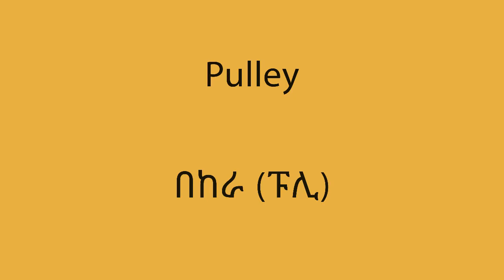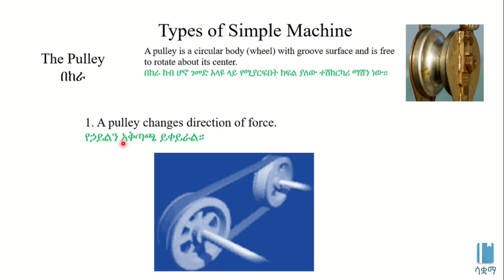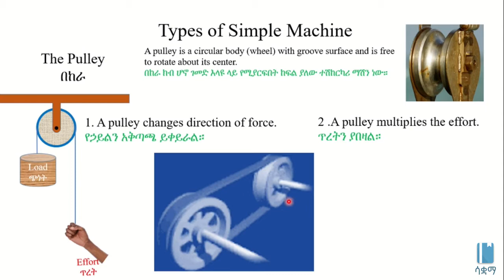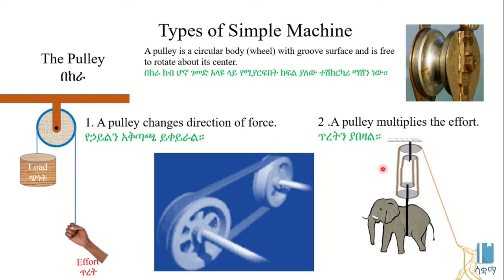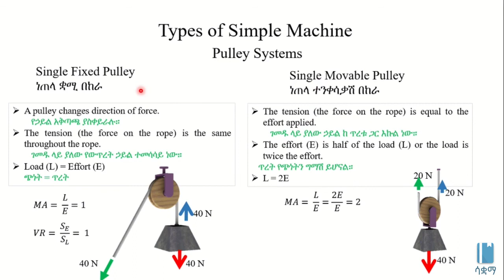Pulley | በከራ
This video explains the Pulley in Amharic, it is based on chapter 5, grade 7 Physics. The main topics discussed include Shape of Pulley, Advantages of Pulley, Single Fixed Pulley and Single Movable Pulley. The academic videos published under SAQUAMA (Education for Ethiopia) are in line with the Ethiopian Curriculum.

ይህ ቪዲዮ ስለ በከራ በአማርኛ ቋንቋ ግንዛቤ የሚሰጥ ነው ፣ የተሰራውም በ 7 ኛ ክፍል ፊዚክስ ምዕራፍ 5 ላይ ተመስርቶ ነው፡፡ የተብራሩት ዋና ርዕሶች የበከራ ቅርፅ ፣ የበከራ ጥቅም ፣ ነጠላ ቋሚ በከራ እና ተንቀሳቃሽ ቋሚ በከራ ናቸው። በሳቋማ (ኤጁኬሽን ፎር ኢትዮጵያ) ስር የተለቀቁ የቀለም ትምህርት ቪዲዮዎች ከኢትዮጵያ ሥርዓተ ትምህርት ጋር የሚስማሙ ናቸው ፡፡